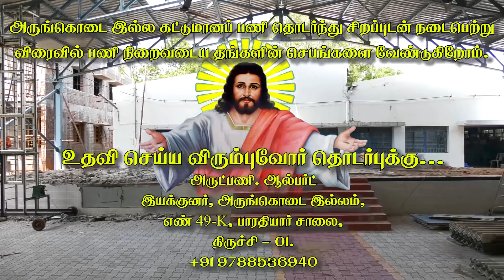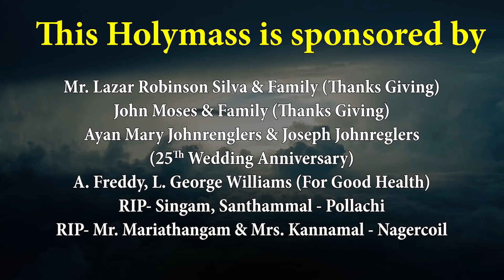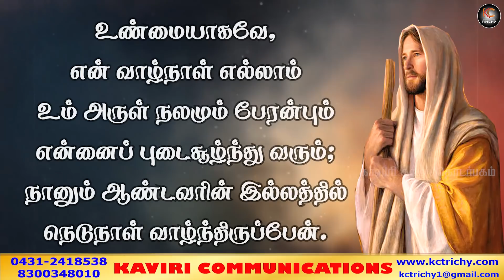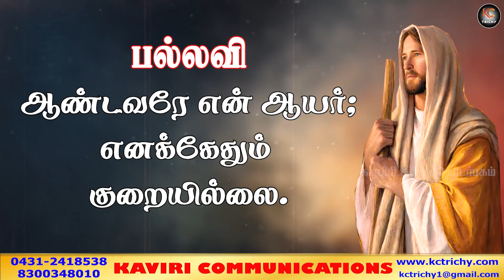அவர் வெளிப்பாடுகளின் தேவன்! |19.08.2020 | Fr. Albert | KC Trichy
Thanks to
Rev. Fr. Albert
Director, arungkodai illam
Trichy-1

Production team
Vinoj Raja
Justin
Jeffry
Wilson

Address:
49J, Bharathiyar Salai,
Cantonment,
Trichy-1

Prayfor relief from corona
covid-19
self-quarantine